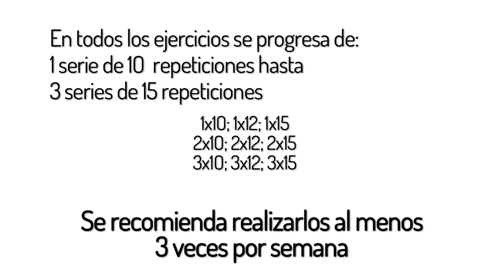Ejercicios 5 y 6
En esta serie de vídeos puedes encontrar una tabla de ejercicios diseñada especialmente para mejorar tu estado de salud y tu calidad de vida, si tienes enfermedad renal crónica y estás en hemodiálisis.
Expertos en fisioterapia, nefrología, enfermería, nutrición y psicología de la Universidad CEU Cardenal Herrera, Alcer Castalia y el Hospital de Manises te recuerdan las ventajas del ejercicio físico para tu salud. Y la profesora del Grado en Fisioterapia de la CEU UCH, Eva Segura, te explica cómo realizar los ejercicios de forma adecuada.
¿A qué esperas para mejorar tu salud y tu calidad de vida? ¡Empieza ya a hacer ejercicio!